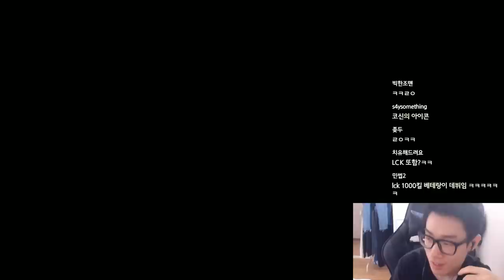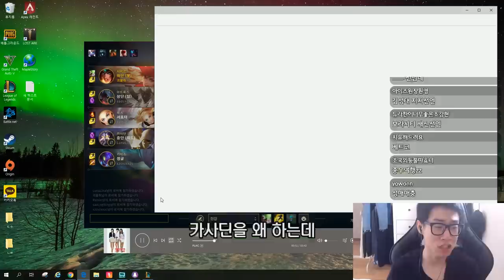라이엇한테 배신당한거 같아요..